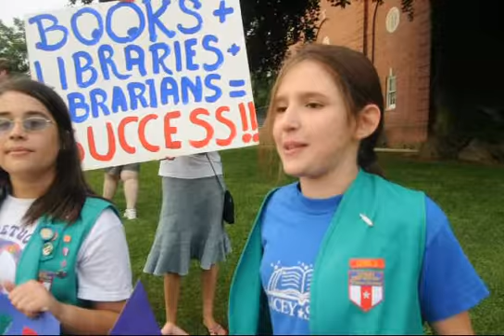Norwalk Save Our Schools Protest June 19, 2012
Children protest potential layoffs of teachers due to budget pressures in the city of Norwalk.  It was the second protest organized by Barbara Smyth. The protesters are standing on the lawn of City Hall, facing passing traffic on East Avenue.